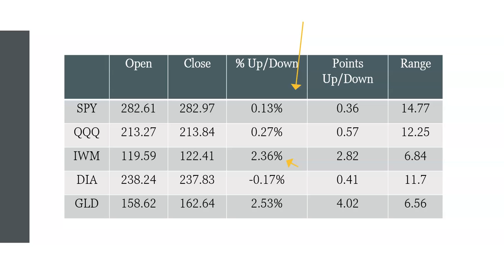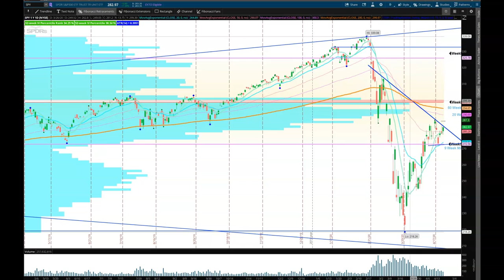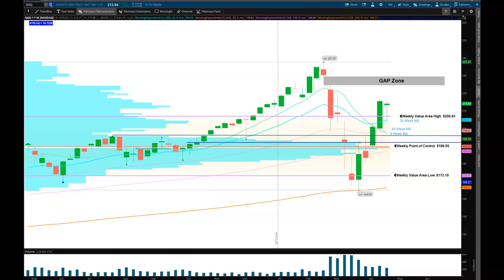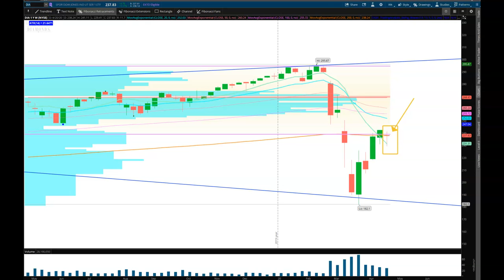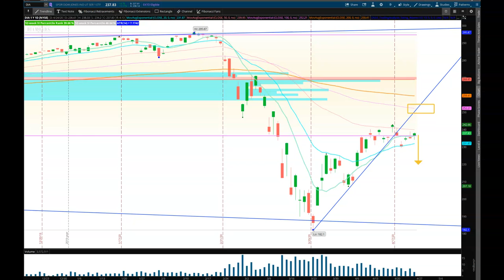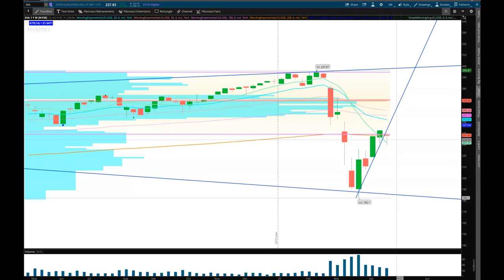Weekly Stock Market Analysis April 26th 2020 - Balance Beam!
You need not have any background in Finance to invest in the stock market. Before starting your journey in Investing you need to understand what the stock market is. We provide weekly stock market analysis based upon market technical to help you on your journey.

Do you want to change or stay stuck? Did you do what you needed to do to get ahead? When you have a problem, you won’t see progress until you take advice/prescription from a professional. We will do our best to help you every week.

“Your Money, Under Your Control”